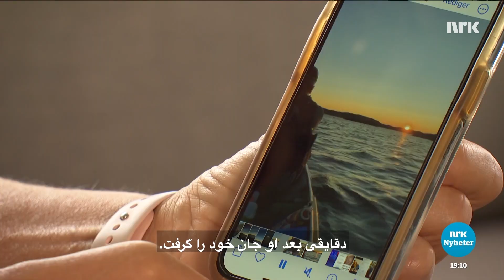Selvmord på grunn av gjeld # خودکشی به دلیل قرض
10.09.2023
پسر انن گیلبرکه قرض زیادی داشت و در سال ۲۰۱۹ به همین دلیل خودکشی‌ کرد. حالا گیلبرکه امیدوار است که مردان بیشتری در زمانی که نمی توانند زندگی خود را تامین کنند به دنبال کمک باشند.

Sønnen til Anne Giljebrakke slet med gjeld, i 2019 tok han livet sitt. Nå håper hun at flere menn oppsøker hjelp når de ikke får endene til å møtes.